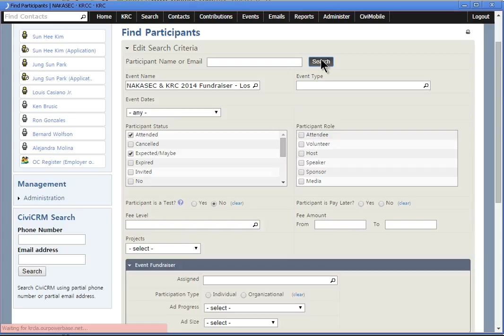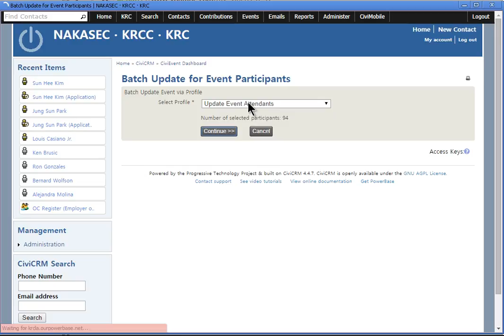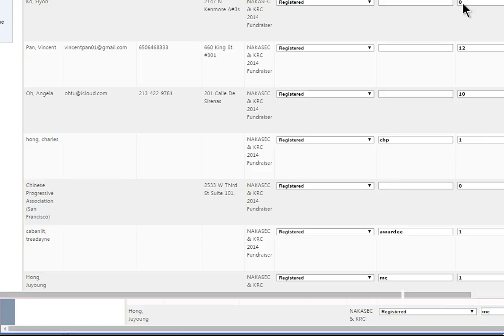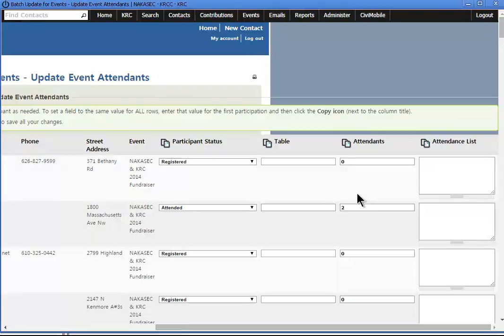2014-10-02 PowerBase How to update event participant